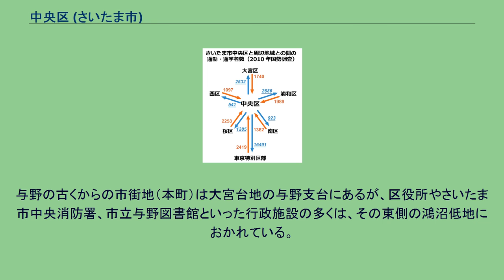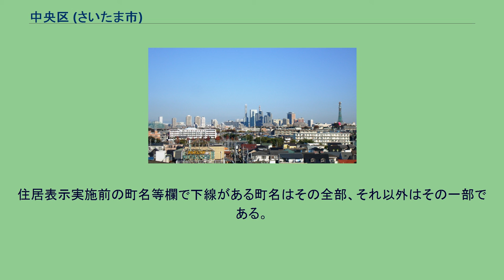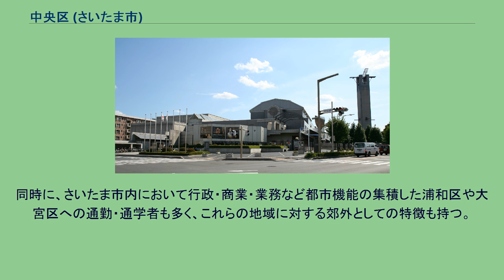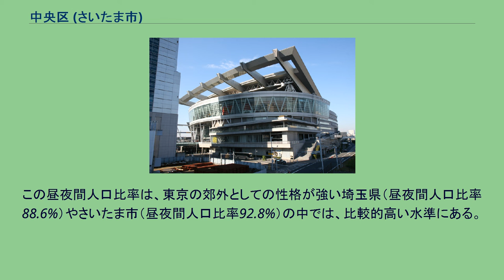中央区 (さいたま市)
中央区（ちゅうおうく）は、さいたま市を構成する10行政区のうちの一つである。
市の中央部西寄りに位置し、区域は旧与野市の範囲にほぼ相当する。
中央区東部の風景（中浦和駅より撮影） 中央区の区域は、南側を先端としたくさび状をしており、南北方向に約5.5km、東西方向に約3.5kmの広がりを持つ。
区域は旧与野市の範囲にほぼ相当するが、旧与野市の全域に加えて、同市の北東側に位置する旧浦和市上木崎一丁目、旧大宮市北袋町一丁目・吉敷町二丁目・錦町の各一部を含む（現：中央区新都心の一部）。
これは、さいたま市が政令指定都市に移行するにあたり行政区を設定する過程で、旧3市にまたがっていた「さいたま新都心土地区画整理事業区域西側地区（さいたま新都心のうち東北本線以西の地域）」を、一体的にこの区に編入することとなったことによる。
このため、中央区の面積は、旧与野市の8.29km2よりもわずかに広い8.39km2である。
なお、この面積は、さいたま市の10区の中で最小である。
関東平野の中に位置するさいたま市中央区は、区の全域にわたって標高が低く、最も低い地点で海抜4.7m（大戸二丁目）、最も高い地点でも標高16.6m（鈴谷四丁目）である。
区内および近隣の河川の多くは、北から南に向かって流れる。
地形は、これらの河川に沿って台地と低地とが南北方向に縞模様を描く形となっており、東から台地 - 低地 - 台地 - 低地と並んでいる。
このうち最も東に位置するのは、大宮台地（北足立台地）の浦和大宮支台である。
その西側には鴻沼川（霧敷川）を中心に形成された幅約500mの鴻沼低地が形成されている（谷底平野）。
さらにその西側には大宮台地（北足立台地）の与野支台があり、区の最西部は区の西方を流れる荒川沿いに形成された荒川低地となっている。
区内839haのうち482.9haを宅地が占め、農地や山林はきわめて少ない。
2005年（平成17年）時点で区の全域が人口集中地区 (DID) に含まれている。
ただし、鴻沼川（霧敷川）の両側は市街化調整区域となっており、農地や空地がみられる。
南部は昭和初期に行われた浦和耕地整理によって浦和市街地と区画を一体化して整備されたため比較的早期から宅地形成が進んだ。
与野の古くからの市街地（本町）は大宮台地の与野支台にあるが、区役所やさいたま市中央消防署、市立与野図書館といった行政施設の多くは、その東側の鴻沼低地におかれている。
区北東端はさいたま新都心地区に含まれており、関東甲信越地方を所掌する国の行政機関やさいたまスーパーアリーナがある。
区誕生前の歴史については、与野市を参照。
旧与野市域をほぼそのまま継承していながら、区名は「与野区」ではなく「中央区」である。
区内に「与野」を含む町丁名は現存せず、「与野」の地名は駅名や学校名などに残るのみとなった。
この区名は、政令指定都市への移行時に設置された他の8区と同様に、 2002年（平成14年）に4回にわたり開催された「さいたま市区名選定委員会」（委員長：井原勇旧与野市長）の報告文書「さいたま市の区の名称について」をうけて決定された。
この委員会では、「与野区」と「中央区」のいずれを採用すべきかについて、「与野」が歴史的な地名であること、区名公募や「区名投票」において「与野区」の区名案が第2位の「中央区」に大差をつけて1位となっていたこと、委員長の井原勇による「さいたま市誕生前の合併協議会において与野区ではなく中央区にすべきとの結論が出ていた」旨の発言に対して一部の委員が事前の裏取引ではないかとして猛反発したことなどから、議論が紛糾した。
報告文書では、9区の中で唯一、名指しで「与野区にすべきであるとの意見があった」との一文が加えられている。
また、委員会後には「「中央区」の区名を「与野区」に変更を求める」旨の請願がさいたま市議会に提起されたが、これも不採択となった。
区名の決定過程 中央区成立後から毎年4月1日の人口。
微増が続いている。
住民基本台帳人口より（台帳法改正前の2012年以前は台帳人口+外国人登録人口の数値）。
中央区内では、多くの区域で住居表示に関する法律に基づく住居表示が実施されている。
住居表示実施前の町名等欄で下線がある町名はその全部、それ以外はその一部である。
中央区役所は、旧与野市の市庁舎であった建物である。
周辺の公共施設とともに、老朽化し更新の時期を迎えていることから、市のマスタープラン「与野本町駅周辺地区まちづくりマスタープラ...